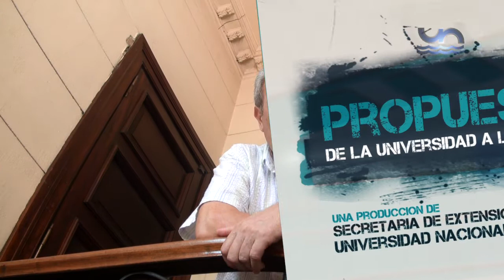TEATRO - QUIENÁY - ELENCO ROTATIVO DE LA UNER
ELENCO ROTATIVO DE TEATRO

Presenta:
"¿QUIENAY?"... de Raúl Kreig

VIERNES DE JUNIO - 21,30 HS

Sala:
Metamorfosis /Callejón de los Sueños
Alameda de la Federación 453 - Paraná

Dirección: Lito Senkman

Un lugar perdido en medio del campo. Pampa gringa. Interior de la habitación de una casa. Solo cinco sillas y cinco mujeres: Choni, Chuchi, Chola, Chela y Chita.
Hace tiempo, no tanto.

Actúan:
Gala Jáuregui, Claudia Varela, Judit Diment, Verónica Nardin y Mariela Princic.

Ficha Técnica:
Diseño de vestuario y utilería: Andrea Fontelles. Diseño de iluminación: Sergio Fabri. Selección musical: Mario Mainardi. Fotografía: Raquel Behar Villarraza. Asistente de escena: Clara Behar Villarraza.
Asistencia de dirección: Gachi Rezzónico

Entradas generales: $35 - Anticipadas: $30